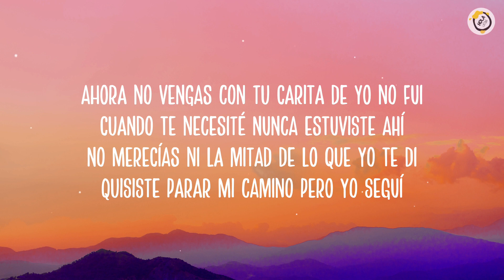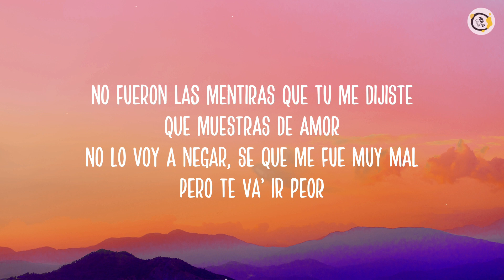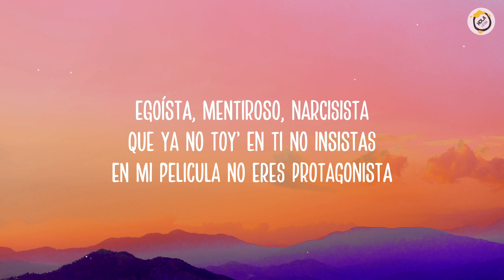Yailin La Mas Viral - Narcisista (Letra/Lyrics)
(Letra/Lyrics):
Verso 1: Yailin La Mas Viral]
Ahora no vengas con tu carita de yo no fui
Cuando te necesité nunca estuviste ahí
No merecías ni la mitad de lo que yo te di
Quisiste parar mi camino pero yo seguí
100 copas bebí, tus fotos ya borré
Un muchachito de la mente, ya yo maduré
Por eso me alejé y de ti yo me quité

[Coro: Yailin La Mas Viral]
Egoísta, mentiroso, narcisista
Que ya no toy’ en ti no insistas
En mi pelicula no eres protagonista
Egoísta, mentiroso, narcisista

[Verso 2: Yailin La Mas Viral]
Tuve que cerrar el telón por tu falsa actuación
Teníamos un amor de redes y televisión
Ya yo no quiero intentar arreglar la situación
No quise seguir peleando y te di la razón
Mi amiga me decía, mejor que te perdiera
Una serpiente envenenó mi corazón de ceda
Le apodan la moneda, tiene poco valor
Sacaste tu doble cara en el momento peor
No fueron las mentiras que tu me dijiste
Que muestras de amor
No lo voy a negar, se que me fue muy mal
Pero te va’ ir peor

Llora
Ahora prefiero estar sola
El karma te va’ devolver pa' tra'
Real Hasta La Muerte
Y te volviste nah', te volviste nah'